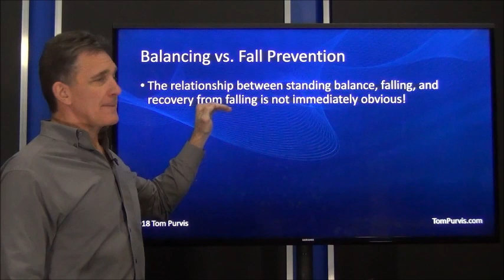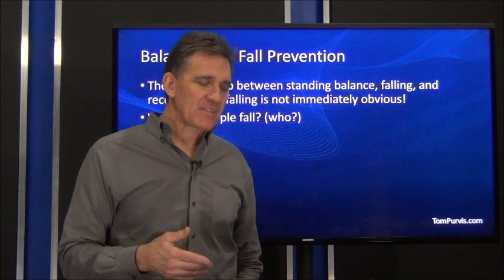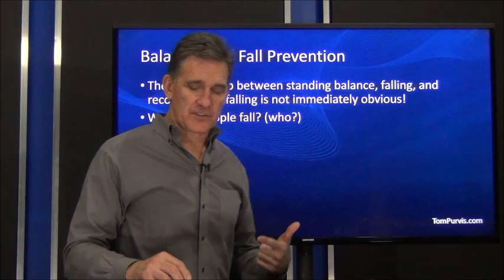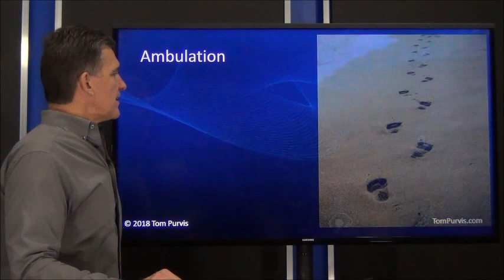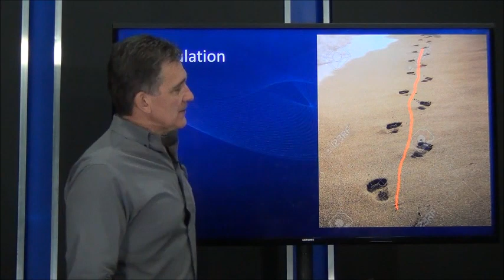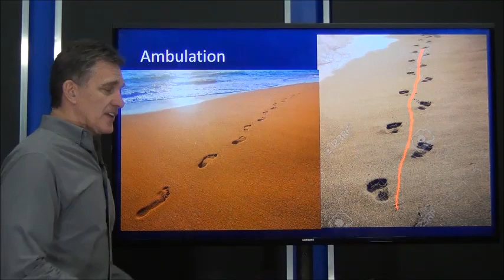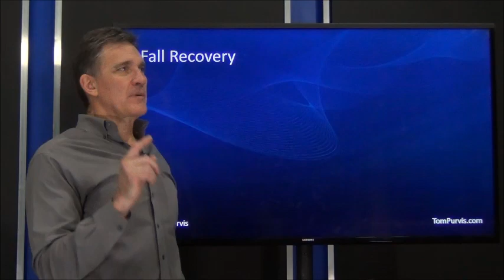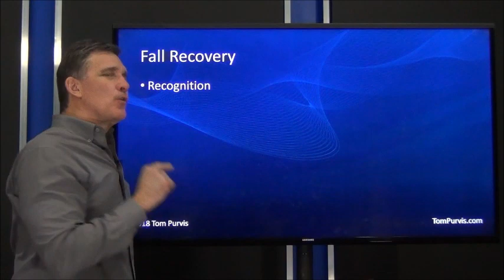Clip from 4690 "Balance", "Balancing", and "The Balancers" - Part 3: Fall and Fall Recovery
See the complete video and the current Course Library on ExerciseProfessional.com